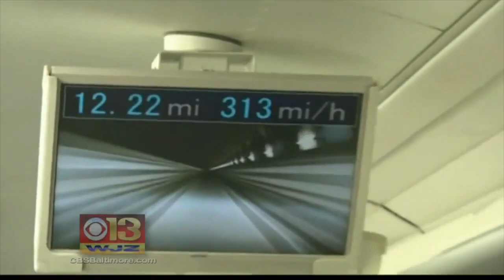iVNews Dự án 15 phút xuyên D.C.- Baltimore của Elon Musk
Dự án 15 phút xuyên D.C.- Baltimore của Elon Musk được DOT đánh giá
SBTNDC/VATV
Bản Tin Hoa Thịnh Đốn
Minh Thúy